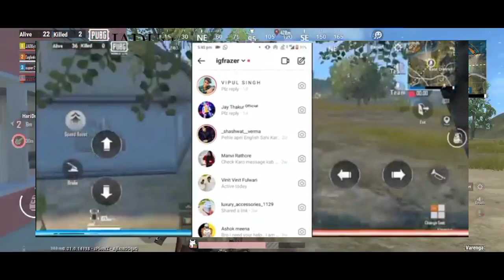Manvi Gaming V/S frazer yt?? Manvi Gaming Exposed Manvi 🧐!! JADUyt !!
Manvi Gaming👰!! क्या सोचती है सब चुटिया है किसी को गाली देगी कोई कुछ नहीं बोलेगा इसको इसकी औकात दिखानी होगी YouTube के लायक नहीं है और एक बात गाली देना बहुत आसान होता है पर गाली सुनना उतना ही मुश्किल

मैंने अगर किसी के दिल को ठेस पहुंचाई हो मुझे माफ कीजिएगा मैं दिल से माफी मांगता हूं पर यह माफी Manvi Gaming के लिए नहीं है बस मेरे viewers के लिए aur ladies ke liye not for  (Manvi)

 to kaise hain aap sabhi I hope sab acche honge

 Mera Naam Jadu it video pasand aayi please

 Bell icon ko press Karen main aapke liye acchi

 se acchi video Lata rahunga mujhe aap sabhi

भाइयों मैं आप सभी से गुजारिश करता हूं मानवी गेमिंग

 को यूट्यूब कम्युनिटी से बाहर निकाला जाएये😤😤 YouTube प्लेटफार्म को बदनाम करके छोड़ देंगे फ्रेजरyt

 को सपोर्ट करो
मानवी को लगता है कि हम पागल हैं उसके गालियां सुनने आ जाते हैं साली चूतियां 😃 भाई उसने तो गाली  ही नहीं

  दी गाली तो उसने दी मानवी ने और अपनी लाइव स्ट्रीमिंग पर बोलती है इसको नहीं मिलेगा साला चुचिया

 हम भी तो फिर गाली दे सकते हैं साली चूतियां 😃

your enquiries
PUBG mobile light
PUBG light video
rush game in pubg lite
Manvi Gaming Exposed
Fake Gamer
PUBG mobile light
PUBG light video
Manvi Gaming yt
Manvi exposed
exposed Manvi Gaming yt
Manvi live
Manvi Gaming yt exposed
मानवी गेमिंग yटी
Manvi

manvi exposed#frezaryt#JADUyt